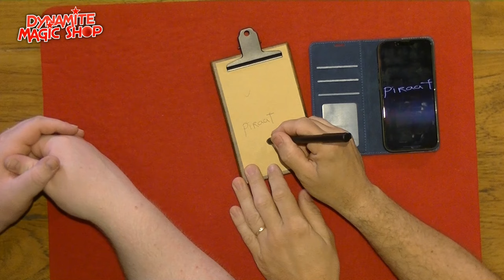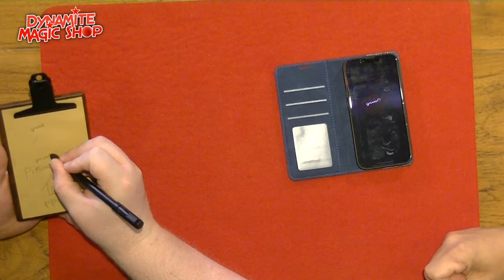Dynamite Magic Shop Product Update 149